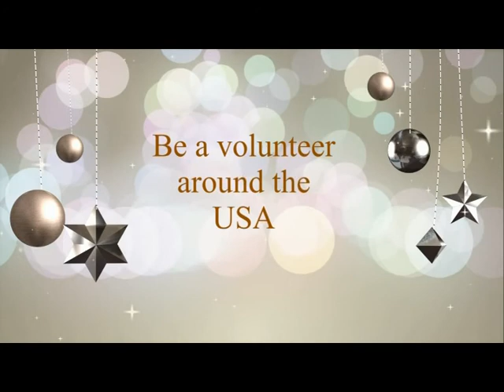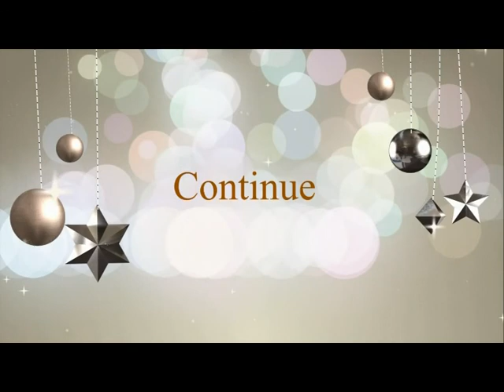Volunteering -- Here We Go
Xiaoman Zhu is a Work and Travel participant from China who works at the White Castle in Whitehall, Pennsylvania. Here is her volunteer adventure.